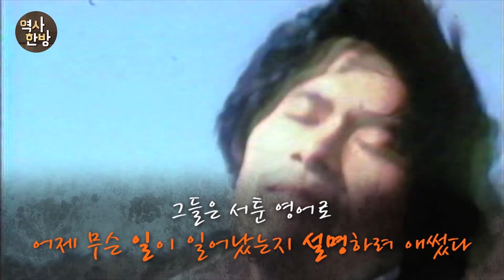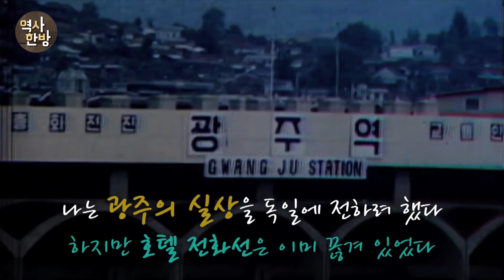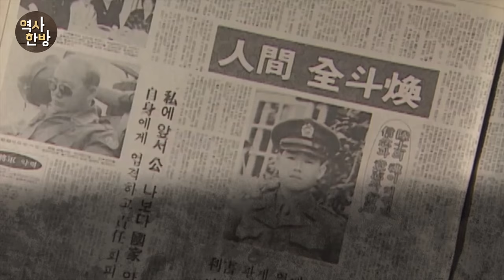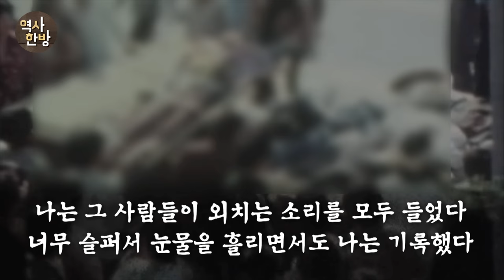영상한국사 I 088 독일 기자 위르겐 힌츠페터, 광주의 현실을 전 세계에 알리다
계엄군의 통제를 뚫고 독일 기자 위르겐 힌츠페터가 광주에 오자 수많은 시민들이 환영했다. 그는 광주의 실상을 독일에 전하려 했다. 하지만 호텔 전화선은 이미 끊겨 있었다. 계엄군에 의한 사상자는 걷잡을 수 없이 늘어났다. 시민들도 무장하기 시작했다. 그들은 죽을 각오를 한 듯 비장한 모습이었다. 힌츠페터는 광주의 진실을 하루빨리 알리기 위해 가장 중요한 필름을 챙겨 어렵사리 광주를 빠져나갔다. 마침내 1980년 5월 22일 독일 제1공영방송(ARD-NDR) 저녁 8시 뉴스에 계엄군이 시위대를 잔인하게 진압하는 모습이 방송됐다. 5월 23일 힌츠페터는 다시 광주로 향했다. 불과 이틀 사이 더 많은 시민들이 목숨을 잃었다. 가족을 잃고 통곡하는 사람들, 태극기로 감싼 관들이 즐비했다. 힌츠페터는 눈물을 흘리며 광주를 떠났다. 군부독재의 폭압에 맞서다 계엄군의 총탄에 희생된 광주시민들은 폭도로 매도당했다. 언론은 진실을 감추는 데 앞장섰다. 내란 주동자 전두환을 칭송하기까지 했다. 전두환이 저지른 짓을 알리고 싶었던 힌츠페터는 광주의 진실을 담은 다큐멘터리를 제작했다. 1980년 9월 방송된 『기로에 선 한국』에는 신군부에 잔인하게 희생된 광주시민들의 진실이 담겨있었다.